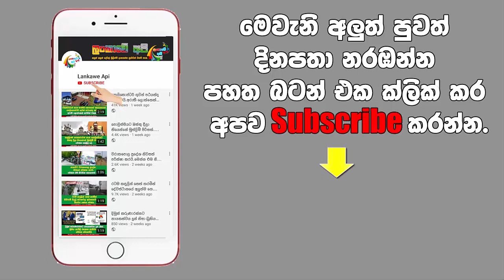පාසල් යන 17 හැවිරිදි පුතුට හිටිහැටියේම සිදුවූ දේ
දෑත් සෝදමින් නිතරම පිරිසිදු වෙන පුතෙකු ගැන හෙළිවූ අමුතු කතාව